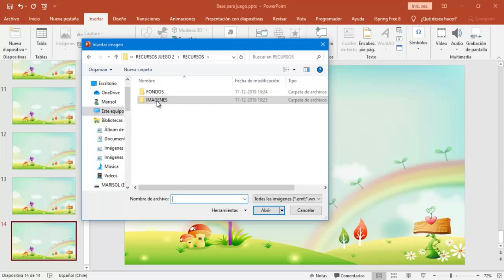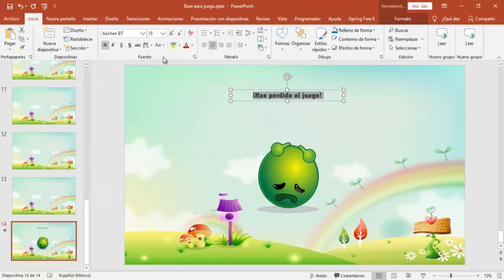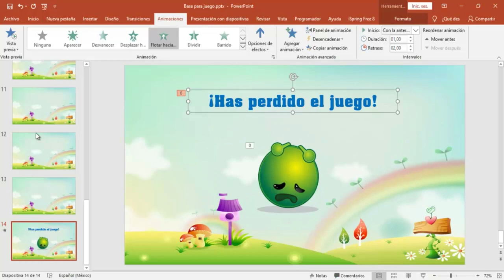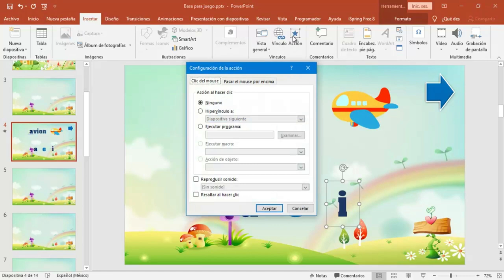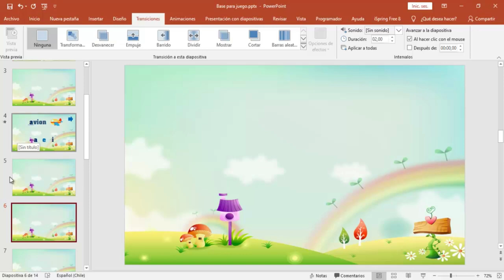Curso Juegos Interactivos con PowerPoint El Abecedario Cuarta Lección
Esta es la cuarta lección del curso Juegos Interactivos con PowerPoint.